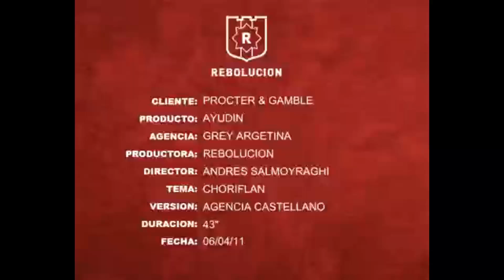Choriflan pero cada vez que dicen chori o flan se acelera un 10%